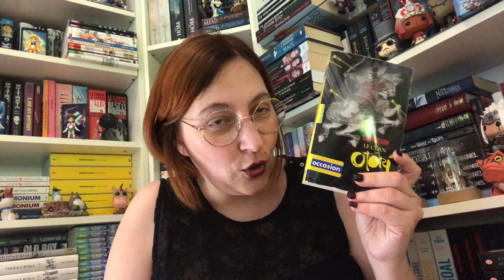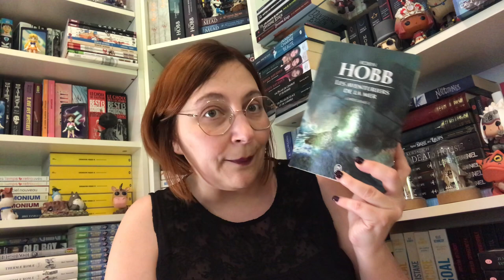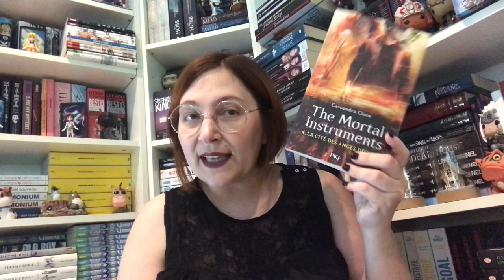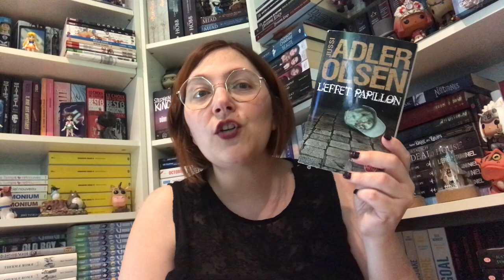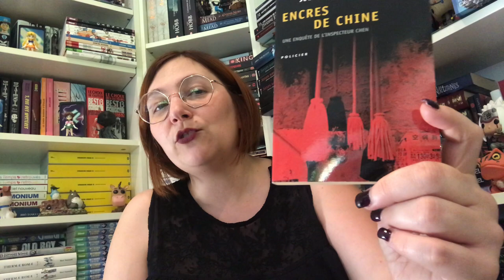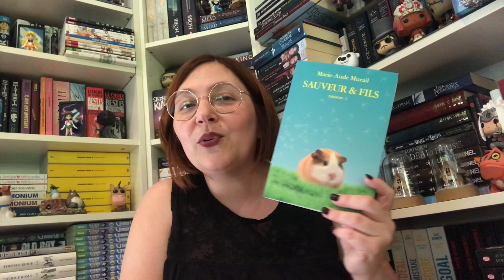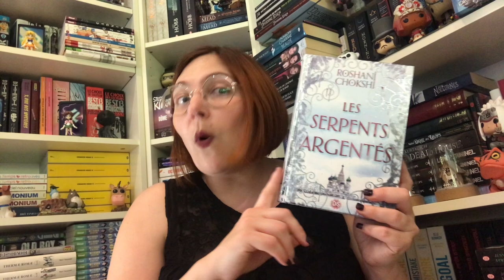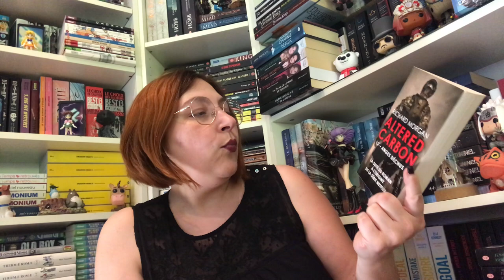Point sur mes sagas en cours & terminées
Merci d'avoi cliqué :)